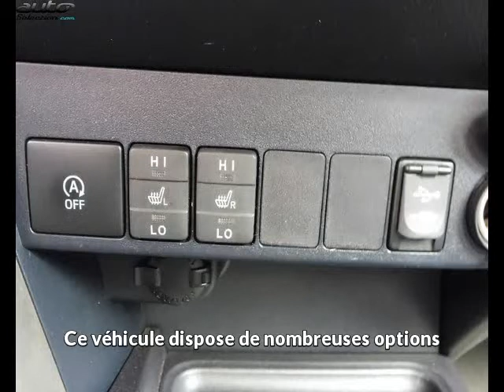Toyota rav 4 occasion visible à Muret présentée par Vpn autos muret - muret motors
Cette Toyota rav 4 occasion disponible à Muret dans le 31 est mise en vente par Vpn autos muret - muret motors - 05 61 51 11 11 - tous les détails sont